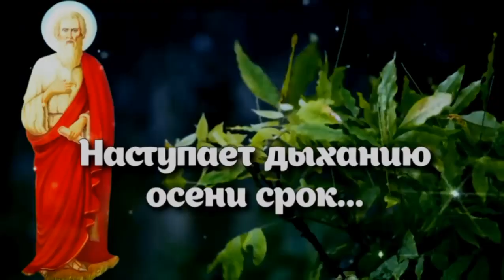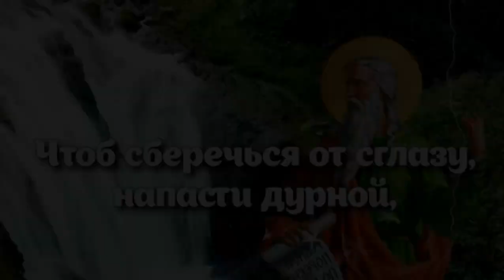С днём Ильи пророка!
с днём Ильи пророка,Илья пророк два часа уволок, покровитель летних гроз, ручьев и рек,святой, открытки с днём Ильи пророка, видео с днём Ильи пророка, музыкальное поздравление с днём Ильи пророка